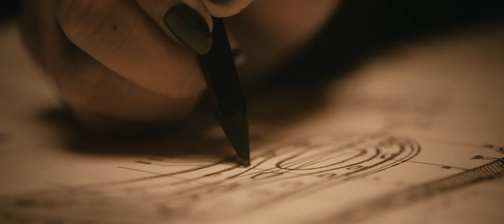MAG-Z Toyota FINAL H264